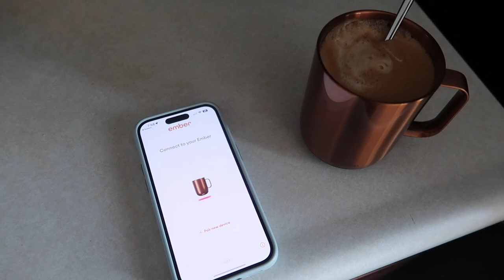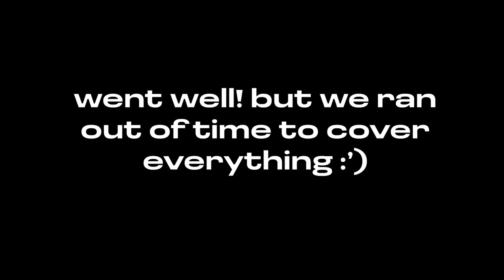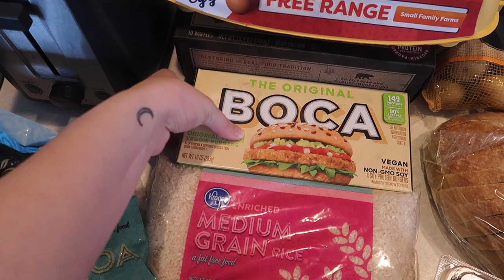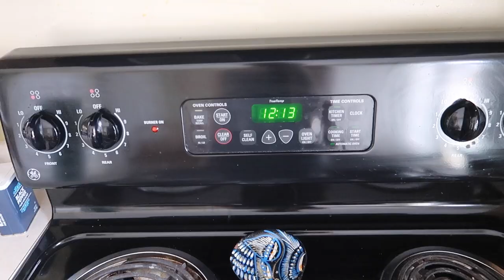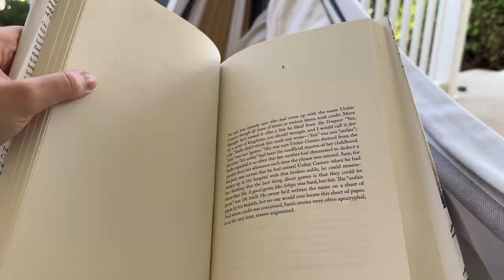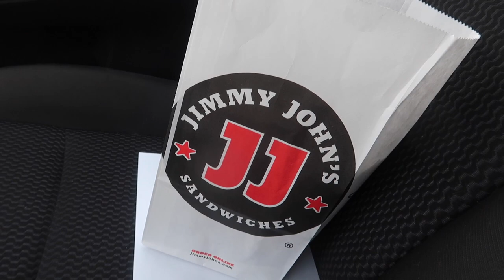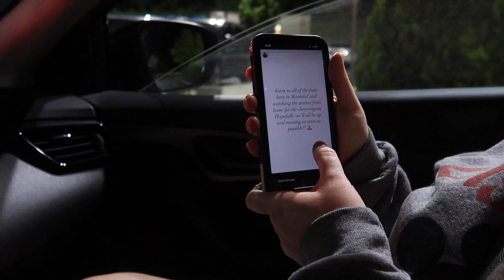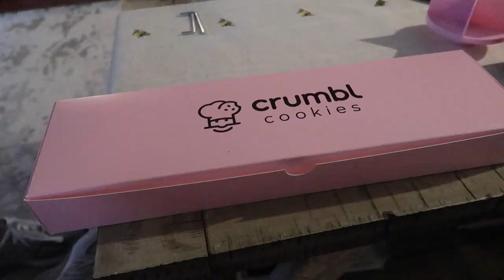PRODUCTIVE GRAD SCHOOL DAYS IN MY LIFE VLOG: conference prep, teaching observation, & research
Hi--thanks for being here! In this vlog, I talk about what I'm reading and writing for my dissertation in rhet/comp, I have a teaching observation from my advisor, I chat about lesson planning, and I spent quite a bit of time preparing for a conference next week. I also show some fun meals and a grocery haul!

FAQ:
- 5th year PhD candidate (ABD) @ IU Bloomington